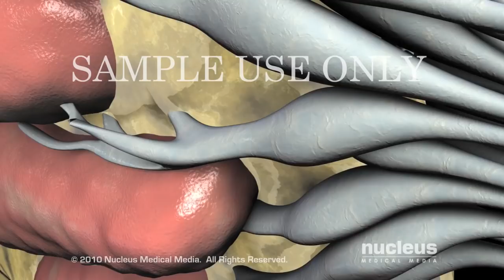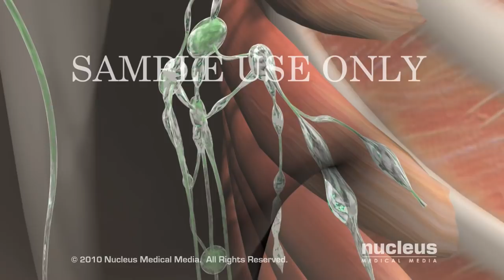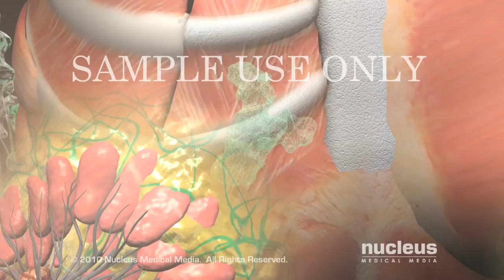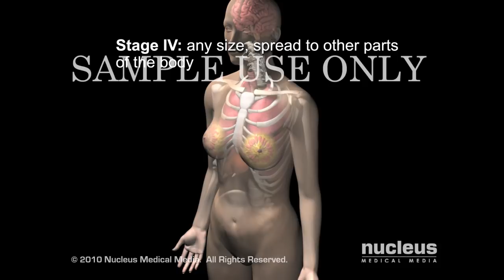Breast Cancer | Staging | Nucleus Health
Learn more about licensing this video for content marketing or patient education purposes

This video, created by Nucleus Medical Media, outlines the progression of breast cancer and describes the stage classifications based on the extent of the disease.

ANS00365